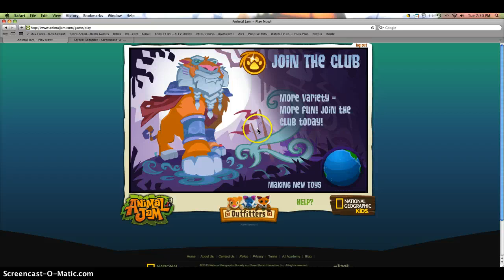youtube party/aj gameplay